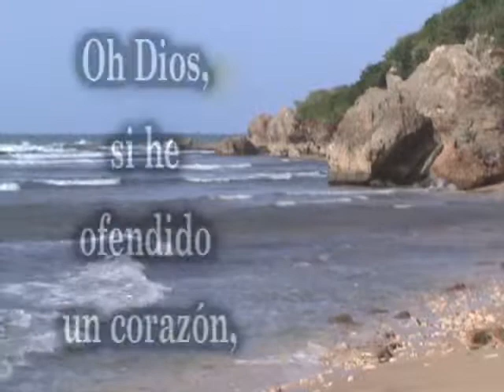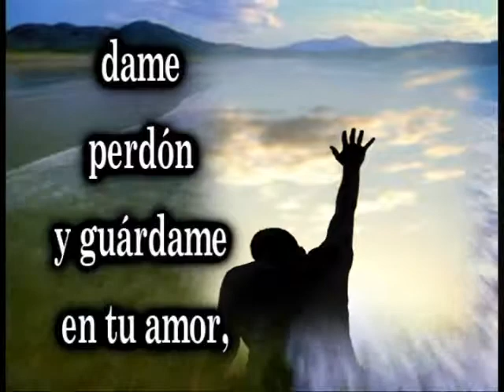himno 43 Oh Dios si he ofendido un corazon